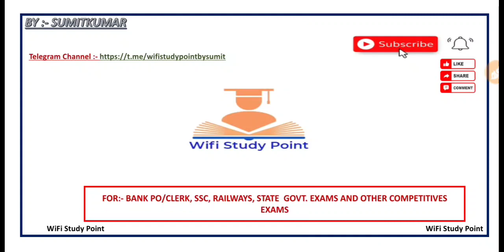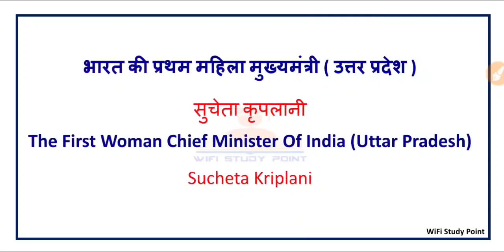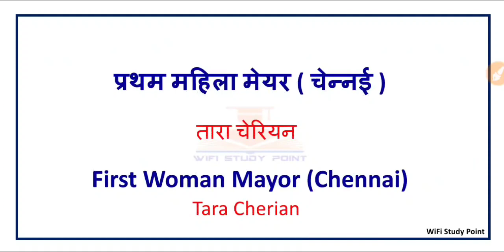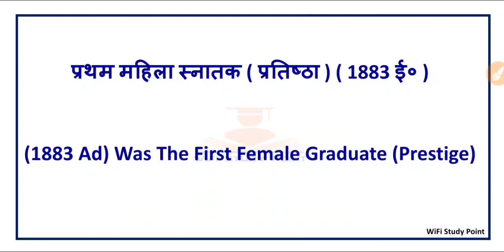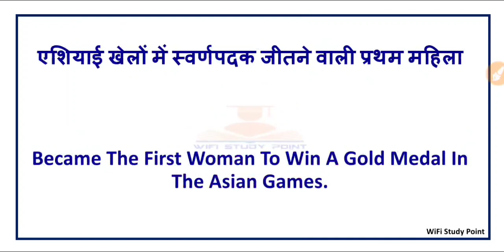Static GK | UPSC, BPSC, SSC, Railway, Bank | First Female | All in One exams | most important ques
Is video me bharat ki pratham mahila jo ki kisi na kisi chhetra me pratham sthan hasil kiye hai.
unhi logo ke bare me is video me bataya gaya hai.
ye un sabhi logo ke important hai jo class 1 se lekar UPSC, BPSC, BANK, RAILWAY, SSC YA STSTE LEVELS EXAMS etc or bharat ke har nagrik ke liye bhi important hai.
I hope Ye Video apko pasand aaigi.